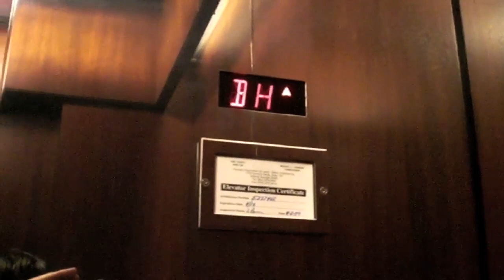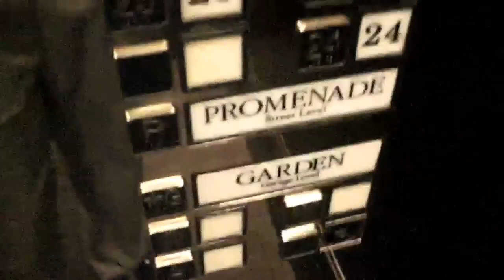Schindler-Haughton High-Speed Elevators at Promenade II Atlanta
Retake of the fast Schindler traction elevators at Promenade II in Midtown Atlanta, Georgia.

==Upper High-Rise Passenger Elevators (24-38)==
Manufacture: Schindler-Haughton
Elevator Type: Gearless Traction
Capacity: 3500 lbs. (1600 kg)
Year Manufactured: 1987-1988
Elevator Bank Size: 5
Floors Served: Garden, Promenade, 24-38
Speed: 1000 FPM (5 m/s)

Building Specifications:
Year Built: 1988
Height: 211m (691 ft.)
Floors: 40
Number of elevators: ???
Architect: Ai & Thompson, Ventulett, Stainback & Associates